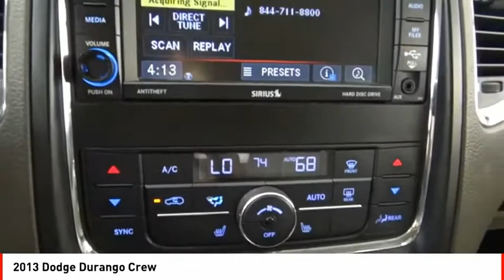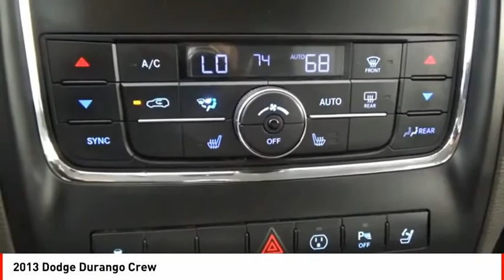2013 Dodge Durango Houston TX Z266793B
2013 Dodge Durango Crew

This 2013 Dodge Durango Crew includes a backup sensor, rear air conditioning, push button start, remote starter, parking assistance, braking assist, dual climate control, hill start assist, stability control, and traction control and is a car that deserves some serious attention.  It has a 6 Cylinder engine.  We've got it for $12,499.  Drive away with an impeccable 4-star crash test rating and prepare yourself for any situation.  For a good-looking vehicle from the inside out, this SUV features a timeless bright silver metallic clearcoat exterior along with a light frost beige/black interior.  Even the passengers in the back seat will ride in comfort thanks to the rear air control.  Park with ease using the parking sensors.  Interested? Don't let it slip away! Call today for a test drive.